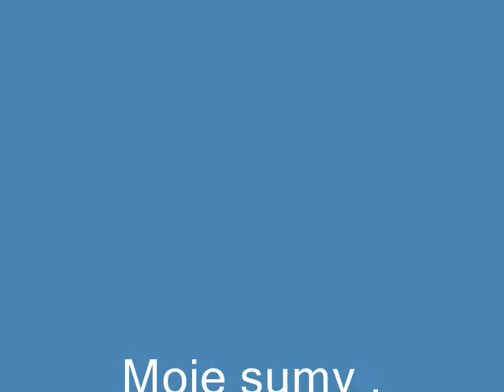Moje sumy.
Pierwsze sumy na wędke poławiane w Hiszpani , te cztery .